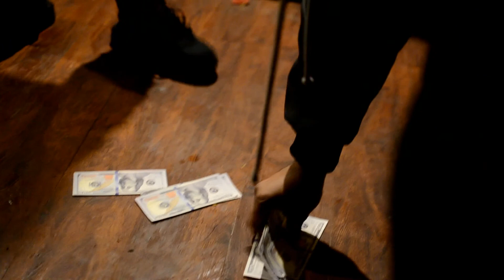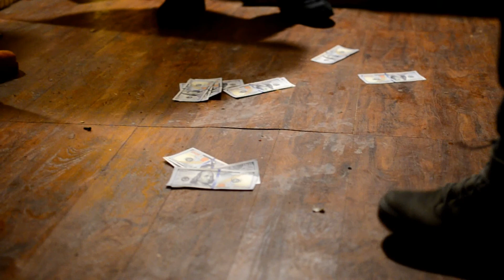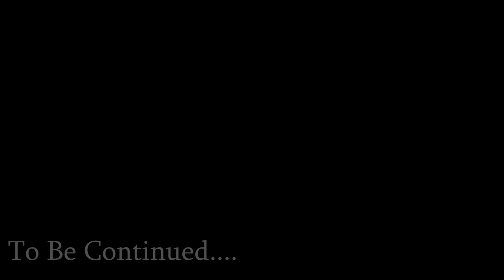Power Of Money - Short Film | By Mario Toothumbsup